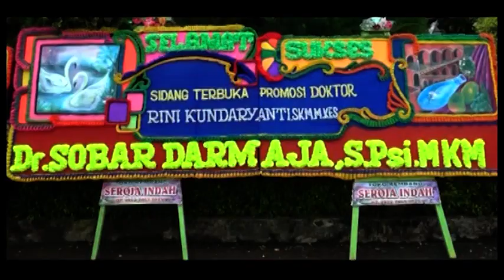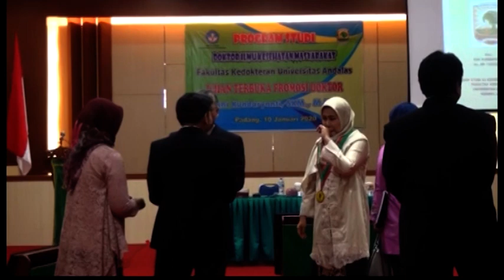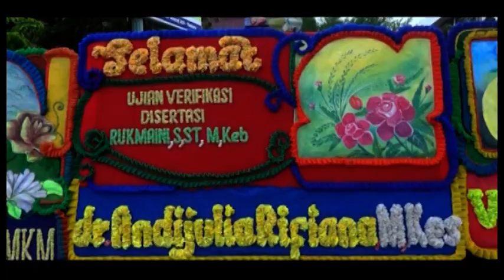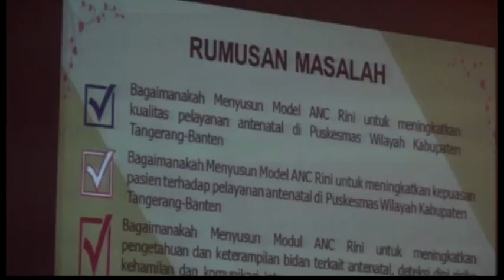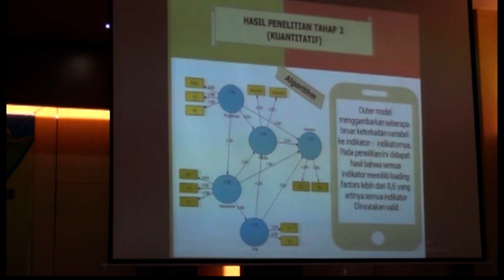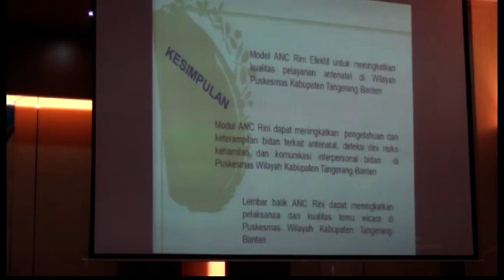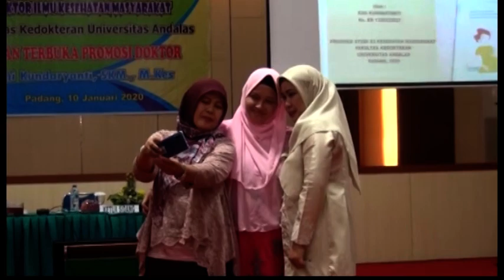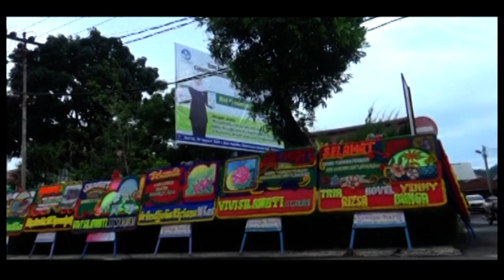UJIAN PROMOSI Doktor Rini Kundaryanti SKM, M Kes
Sidang Terbuka Doktor Rini Kundaryanti SKM, M Kes